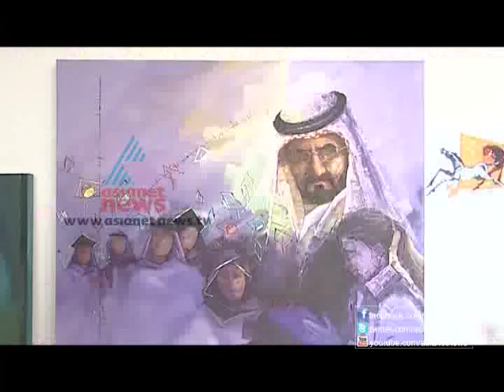Variety Paintings of Sheikh Mohammed bin Rashid Al Maktoum developed by an Indian in UAE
Variety Paintings of Vice President and Prime Minister of UAE and Ruler of Dubai His Highness Sheikh Mohammed bin Rashid Al Maktoum developed by an Indian in UAE - Asianet News Gulf Roundup